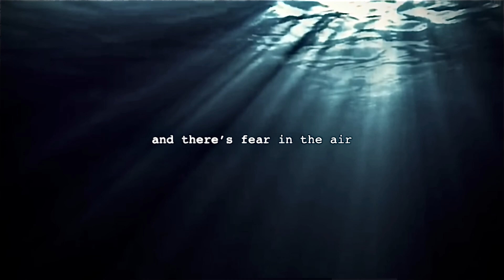Chicken Of The World [Official Lyric Video]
Recorded, mixed, produced and released by Brightwater Studios.
Video by Brightwater Studios.
Source footage credit to Sebastian Czajkowski, Gara Lasa, and Free Stock Footage Archive.
Recorded live and on GarageBand.
Released 4/8/24.